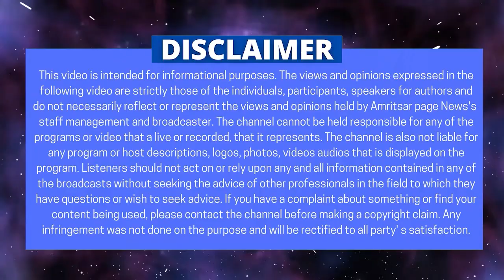हल्का नार्थ में वायरल वीडियो के लेकर आम आदमी पार्टी का पलटवार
Amritsar Page News
Your local Punjabi News Channel.

Content Copyright @ Amritsar Page News